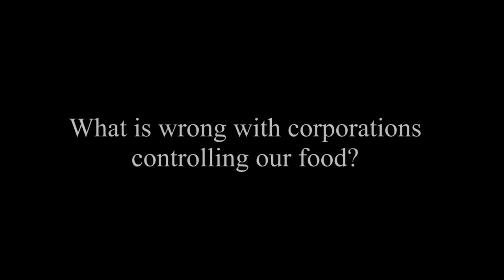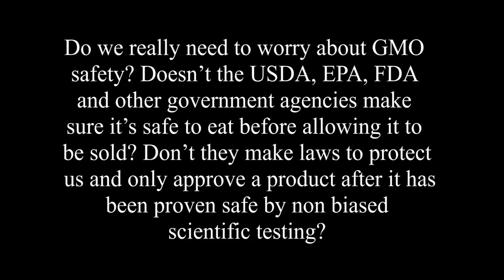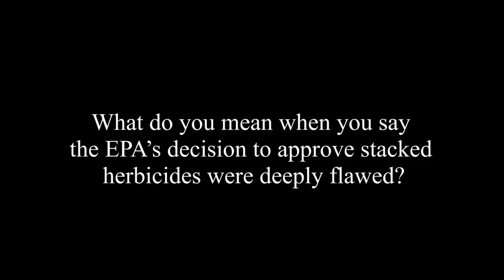Whats Wrong With Corporations Controlling Our Food? by McKay Jenkins